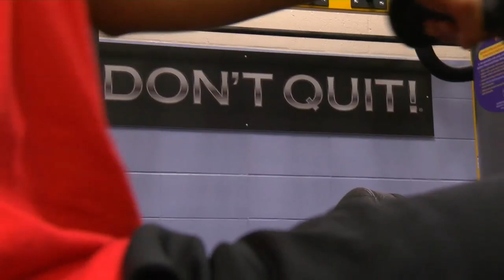Newport Mill Middle School Receives $100K Fitness Center Makeover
Students at Newport Mill Middle School are celebrating a new $100,000 fitness center thanks to the National Foundation for Governors’ Fitness Councils.

Newport Mill was one of three Maryland schools selected as a “DON’T QUIT Fitness” winner this year for demonstrating innovative ways of promoting student wellness and the school's prize was a fitness center makeover.